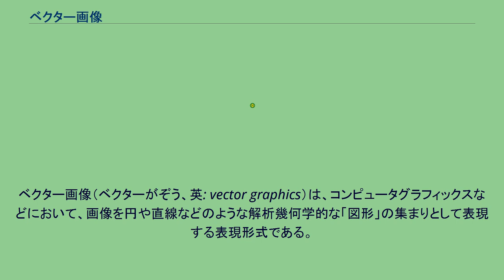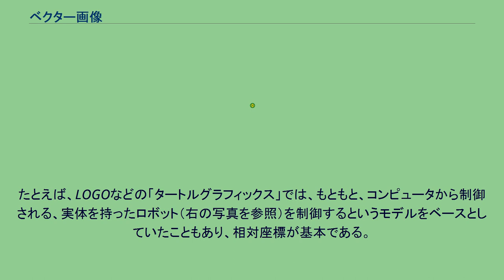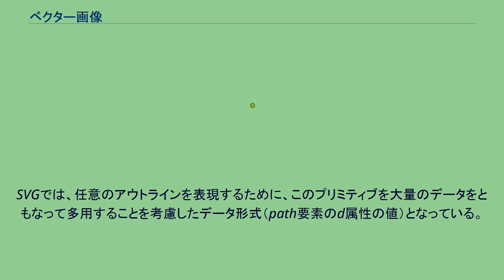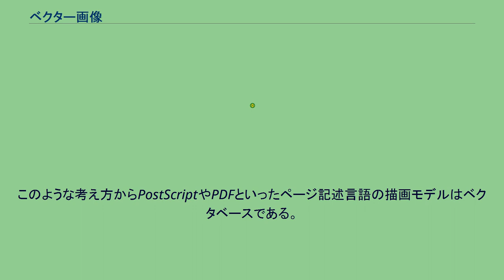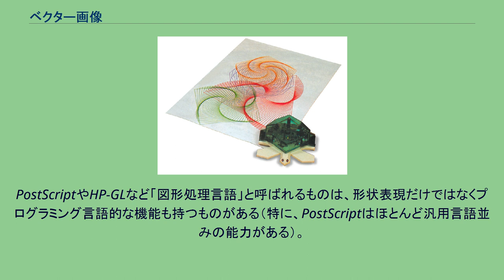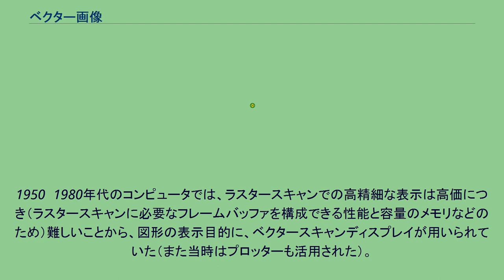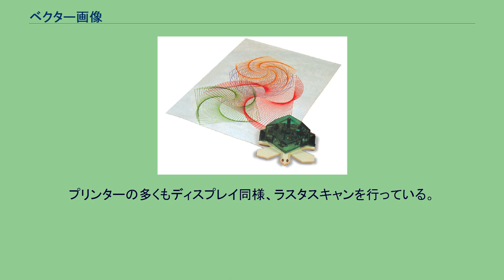ベクター画像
ベクター画像（ベクターがぞう、英: vector graphics）は、コンピュータグラフィックスなどにおいて、画像を円や直線などのような解析幾何学的な「図形」の集まりとして表現する表現形式である。
平面をスキャンし、その各点の濃淡の集まりによって画像を表現する「ビットマップ画像」（ラスター形式）と対置される。
それを描画する操作として（仮想の）絵筆を動かすようなスタイルになることから、ドロー形式、ドローグラフィックなどとも呼ばれる。
ビットマップ画像が通常、データの順序によって座標を間接的に示すのと異なり、ベクター画像はオブジェクトごとに座標を明示的に指定するものが多い。
縦横の位置で表す「直交座標」と、方向と距離で表す「極座標」がある。
極座標のほうが便利な場合もあり、たとえば一般の回転角についてなど、厳密な結果を保存するために極座標が必要なこともあるが、通常は直交座標のほうが扱いやすい。
また円弧の指定などでも併用される。
常にグローバルな原点をベースとする「絶対座標」と、他オブジェクトからの位置関係や、最終参照位置との相対で表す「相対座標」がある。
たとえば、LOGOなどの「タートルグラフィックス」では、もともと、コンピュータから制御される、実体を持ったロボット（右の写真を参照）を制御するというモデルをベースとしていたこともあり、相対座標が基本である。
この2種類もやはり併用されることも多い。
全体に対する（グローバルな）絶対座標によりあるオブジェクト（図形のグループ）の原点（座標系）を指定し、そのグループ内の図形はその（ローカルな）座標系を使って定義する、といった感じである。
そのようにすると、たとえば、ローカルな座標系に対し移動や変換を掛けるだけで、そのグループ自体には干渉することなくその全体を移動や変形させることができる。
複数の図形のグループ化や、ステンシルとしての使用など複数の図形を組み合わせる方法と、それらの基になるプリミティブが用意されていることが多い。
プリミティブの例としては、ライン（線分）やポリゴン（多角形）、サークル（円）、カーブ（円弧、円の一部）などがある。
高機能なアプリケーションにおいてはベジェ曲線を自由に操作できる。
その代表的な製品にAdobe IllustratorとCorelDRAWがある。
これ以外にもスプライン曲線などの図形が基本図形として使えるアプリケーションもある。
また、ビットマップもオブジェクトとして扱えるようになっている場合が多い。
点で結ばれた線で図形を表す。
結ばれた線の終点が始点と重なった、四角や円、多角形などの閉じた図形の内部の領域を「面」と呼ぶ。
点の座標と、線の属性（線の太さ、色、破線、実線など）、線で囲まれた面の属性（色や、パターンなど）、で表現される。
点、線、面のそれぞれのさまざまな性質、たとえば、線の起終点の位置、曲線であればその曲がり方、太さ、色、それら線に囲まれた面の色、などの変化のしかたなどを数値で表す。
SVGでは、任意のアウトラインを表現するために、このプリミティブを大量のデータをともなって多用することを考慮したデータ形式（path要素のd属性の値）となっている。
文字（ないし文字列）もオブジェクトとして扱えることが多い。
文字自身の文字コードと座標の他、フォント名、サイズ、色、変形方法などが指定できることが多い。
サイズには他のオブジェクト同様の、座標値やミリ単位の他に、ポイントなど文字として扱いやすい単位も使えることが多い。
ビットマップ画像もひとつのオブジェクトとして扱うことができるものも多い。
描かれる座標と縦横の表示上のサイズ（または縦横の解像度や拡大率）を持つ。
場合によっては、描画方向（回転角度や反転軸）、アフィン変換などの変形の情報を持つこともある。
ビットマップデータは、埋込み方式のものもあれば、外部のファイルなどを参照する方式もある。
大きな画像データなどでは後者の方法が扱えたほうが取り回しが良いが、ファイル1個に必要な全てのデータが入っていない不便もある。
多くのドローソフトあるいはデータ形式では、これらのオブジェクトに対し、拡大縮小・回転などを掛けることができる。
一般化してアフィン変換としているものが多い。
共通部分や差分を取り出す、いわゆるブーリアン演算も付いているものが多い。
グラデーションや透明度（アルファ、あるいは不透明度opacity）などを扱えるドローソフトやグラフィックフォーマットもある...